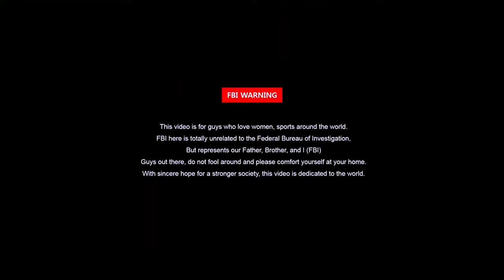커스텀맞겼는데 망가져서 2년만에 돌아온 CG125 트래커 커스텀 중단차